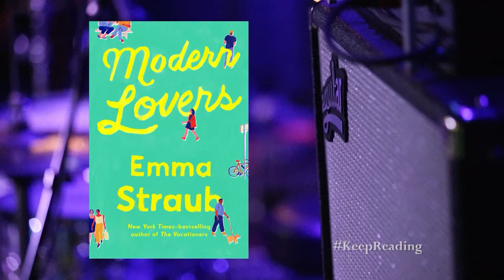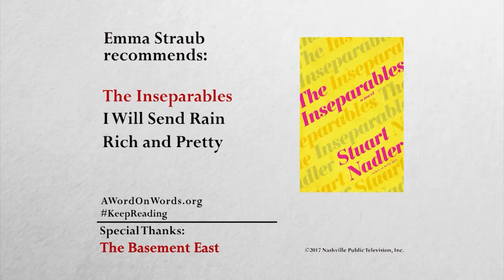The Band | Emma Straub | A Word on Words | NPT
Author of THE VACATIONERS Emma Straub talks about her new book, MODERN LOVERS with host Mary Laura Philpott.